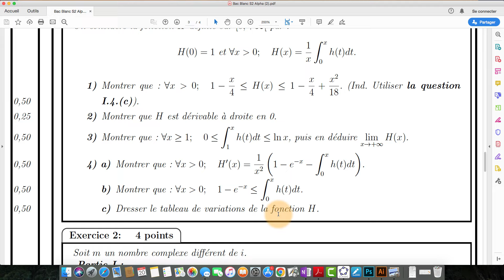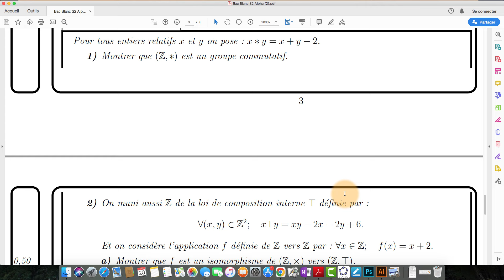Exercice 3 sur les structures du Bac Blanc 2024 SM A et B G.P Alpha Pr Hakim EL YADINI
Exercice 3 sur les structures algébriques.